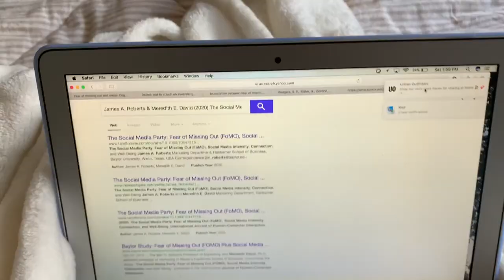COMM 2940 VLOG 1